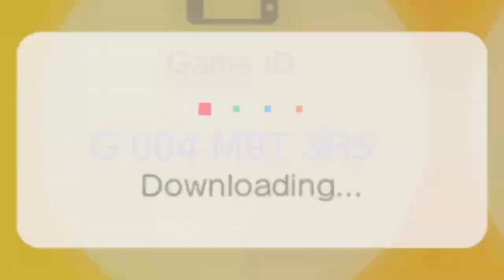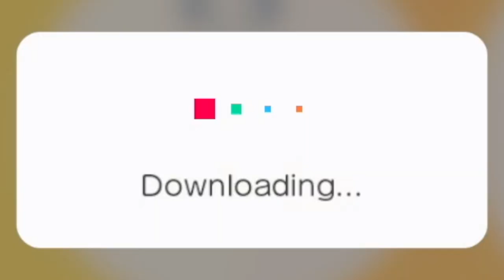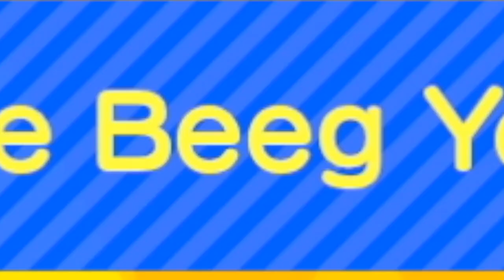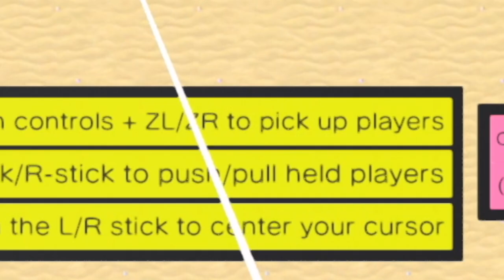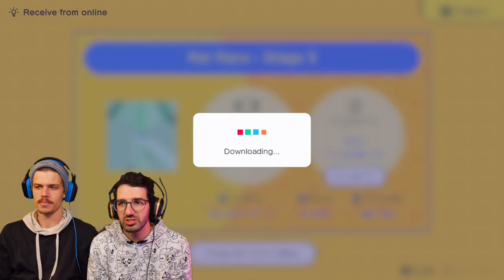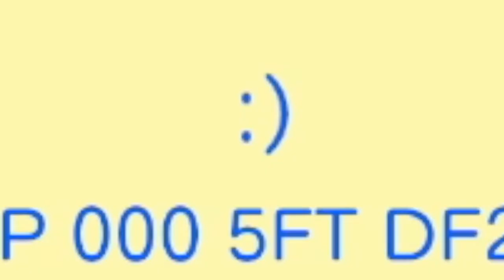TOAD GETS HIS OWN GAME [Game Builder Garage]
What a prestigious honour for the little mushroom!

GAMES PLAYED:
Toad Hosts a Prestigious Event by Jalli: G-004-M9T-3R5
2P Soccer by ben: G-003-TXJ-N1M
Admire Beeg Yoshi by Andrew: G-002-XJW-R21
GBG Board Game by Joel: G-008-FJX-HJ5
Super WARIO Galaxy by Giulytsme: G-007-4HJ-7L1
Rat Race - Stage 3 by Arch: G-001-Y8L-DK8
Help Peach Prepare a Cake by Giulytsme: G-007-3J8-THD
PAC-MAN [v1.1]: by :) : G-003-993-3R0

FANMAIL:
Mr A-Game
Australia, 5023